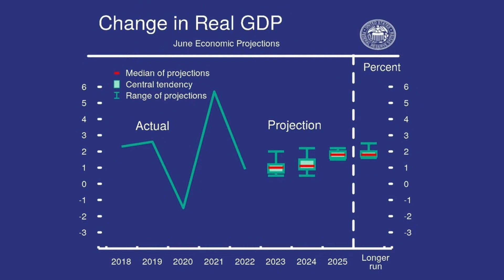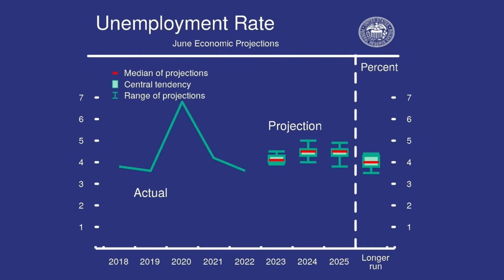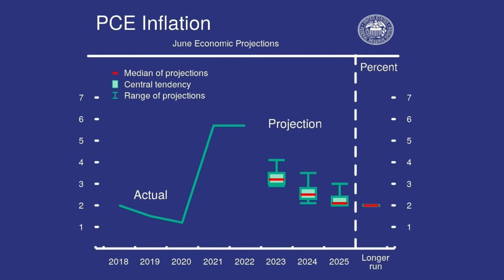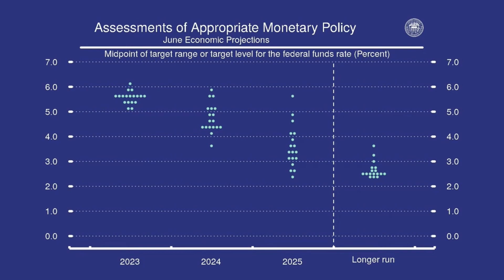Jerome Powell on Pausing Rate Hikes for Now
Fed Chairman Jerome Power speaks on the economy and the Fed's decision to pause increasing interest rates.